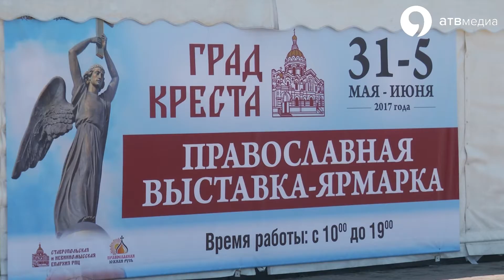3 июня - пешком!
В первые выходные лета гидрометцентр обещает солнечную погоду, а администрация - настоящий праздник. 3 июня центр Ставрополя сделают пешеходным. Никаких машин. Только лето, спорт и творчество!

3 июня - пешком!
Ставрополь новости 2017 АТВ медиа